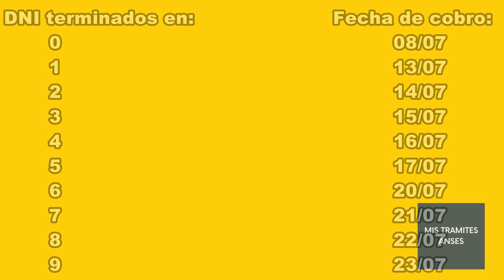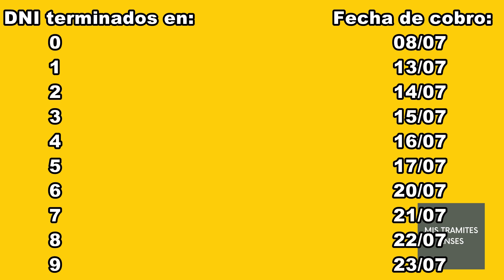CRONOGRAMA DE PAGO PLAN HOGAR GARRAFA SOCIAL JULIO 2020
Hoy te contamos como El presidente de la Nación Argentina Alberto Fernandez confirmó el otorgamiento del 3er bono IFE para todas las provincias del pais. El contenido de este video se elaboró en base a información sacada del blog   tramitesycobrosanses.blogspot.com  Si te gustan nuestros contenidos por favor dale like a este, suscribite a nuestro canal y activá la campana para no perderte ninguno de nuestros videos. Saludos y quedate en casa durante la cuarentena.